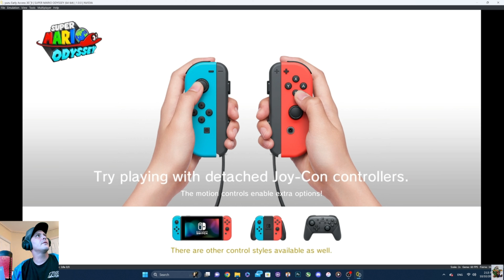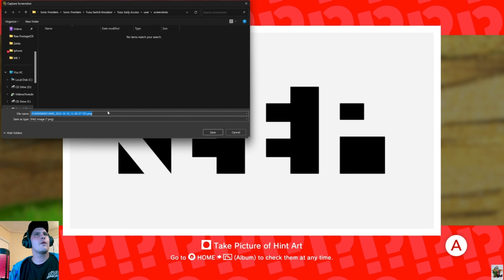Super Mario Odyssey Part 7 Lake Kingdom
Playthrough of Super Mario Odyssey Part 7 4K UILTRA  for Nintendo Switch
Super Mario Odyssey is a 2017 platform game developed and published by Nintendo for the Nintendo Switch. An entry in the Super Mario series, it follows Mario and his new ally Cappy—a sentient hat that allows Mario to control other characters and objects—as they journey across various kingdoms to save Princess Peach from his nemesis Bowser's plans of forced marriage. In contrast to the linear gameplay of prior entries, the game returns to the primarily open-ended, 3D platform gameplay featured in Super Mario 64 and Super Mario Sunshine.

Super Mario Odyssey was released on October 27, 2017. It received universal acclaim, with praise for its inventiveness, presentation, originality, and for improving on concepts introduced in Super Mario 64. Odyssey is cited as one of the best Mario games, as well as one of the greatest video games ever made. The game won several awards and has sold 23 million copies, making it one of the bestselling Switch games and the fastest-selling Super Mario game.